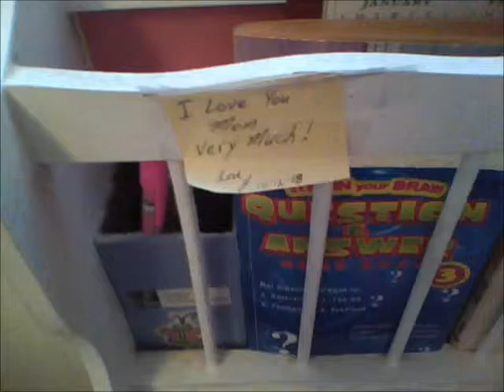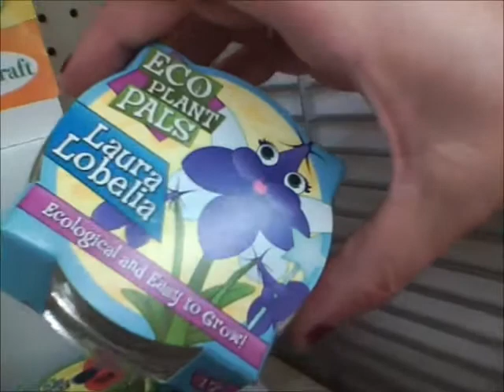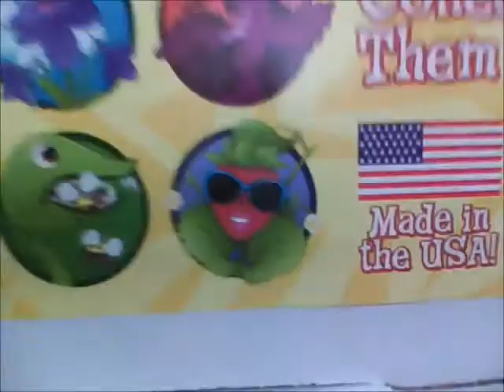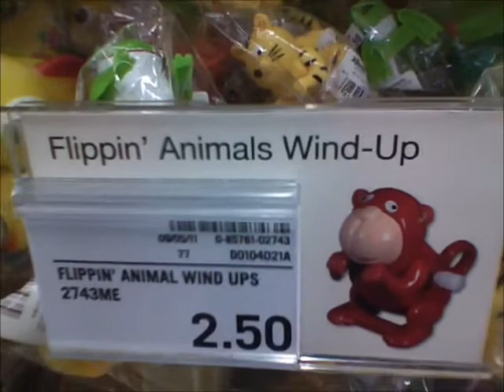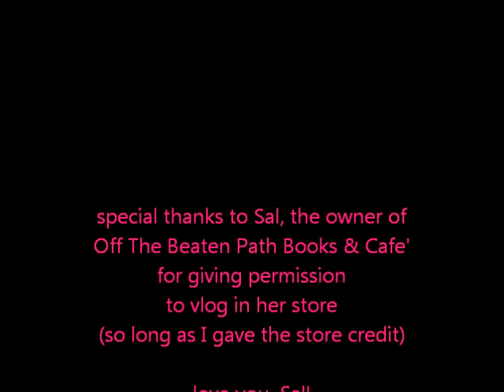Steampunk Belly Dancing 12.7.11 ((Day 10))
Off The Beaten Path Books & Cafe' is located in Farmington, MI
The teacher of the belly dancing class and both students gave me permission to record them for my vlog. I believe the teachers' name is Kelly She's a very nice person, as are all the people that I've had the fortune of meeting at the bookstore :)